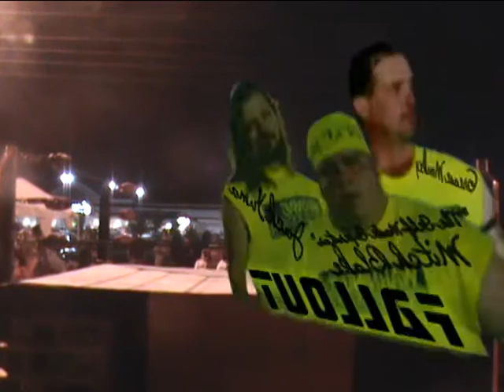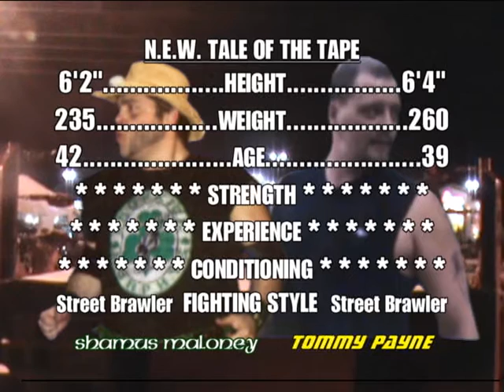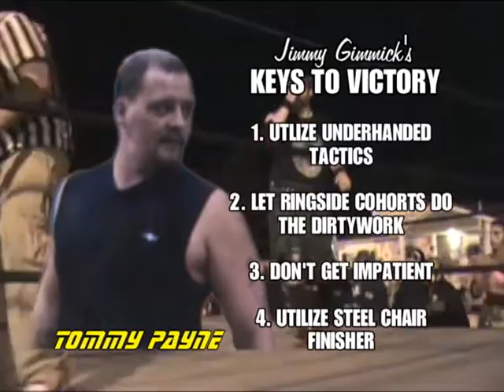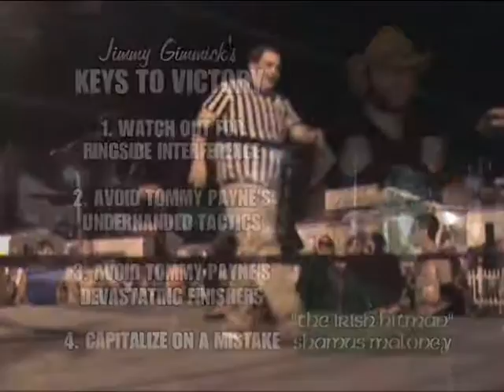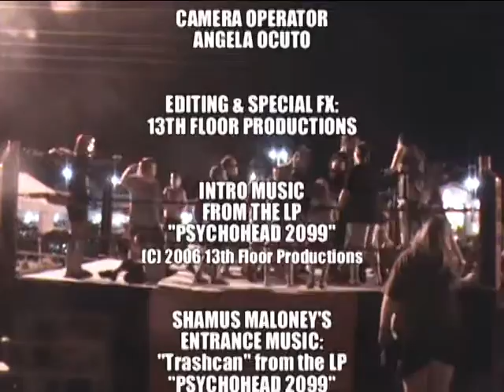Shamus Maloney "the Irish Hitman" vs Tommy Payne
Promising the young wrestling fans that he will stop breaking the rules, Shamus Maloney gets his third and final title shot against the N.E.W. World Heavyweight Champion, Tommy Payne!!!